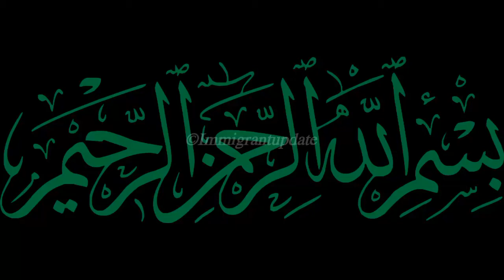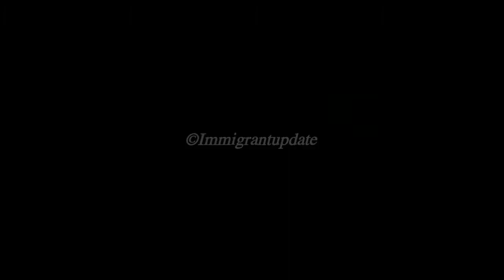Germany ka visa kesy apply karain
How to apply Germany visa